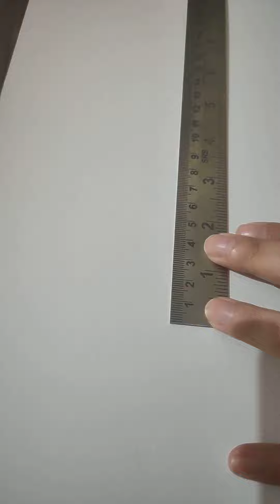Drawing Eye Timelapse-outline and shading Part-1